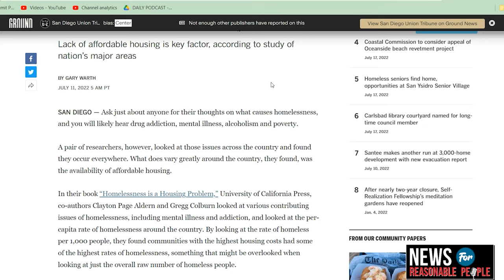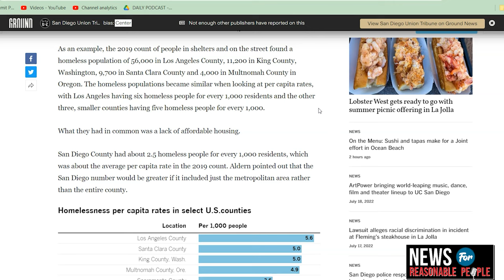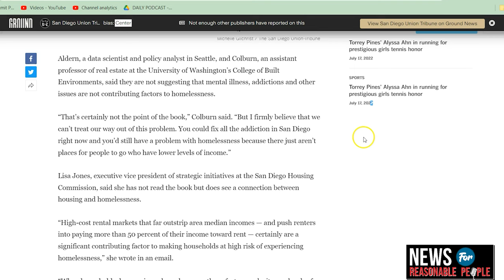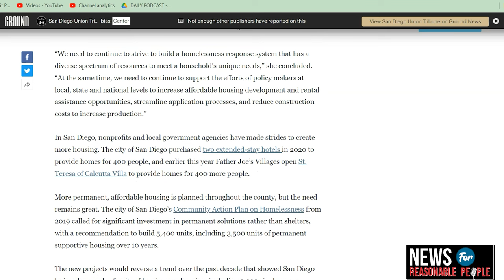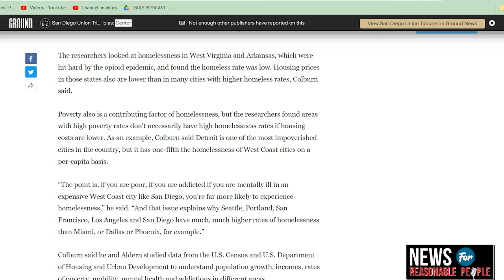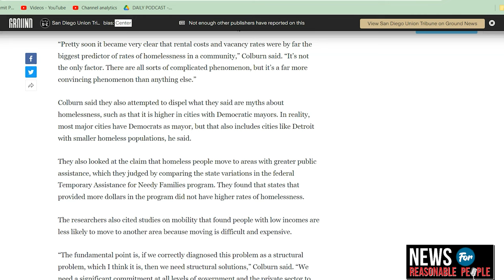Cause of Homelessness is Housing? It's Not Drugs or Mental Illness, Researchers Say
Ask just about anyone for their thoughts on what causes homelessness, and you will likely hear drug addiction, mental illness, alcoholism and poverty.

A pair of researchers, however, looked at those issues across the country and found they occur everywhere. What does vary greatly around the country, they found, was the availability of affordable housing.